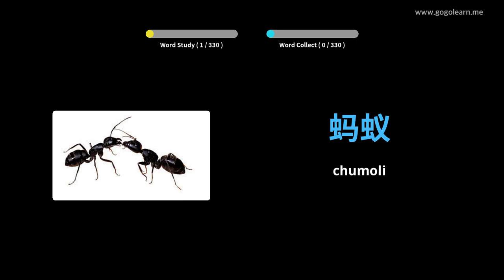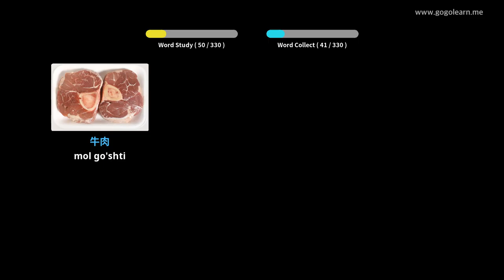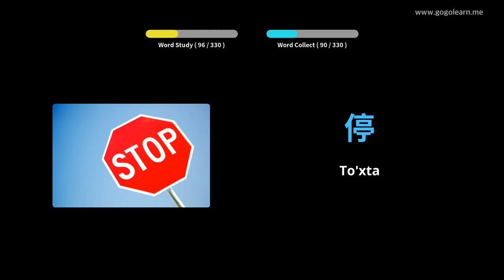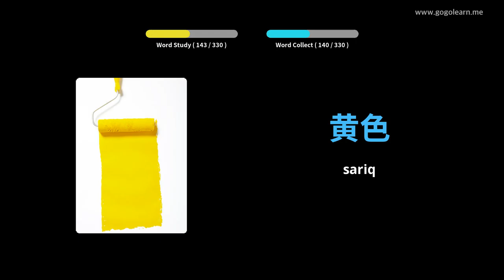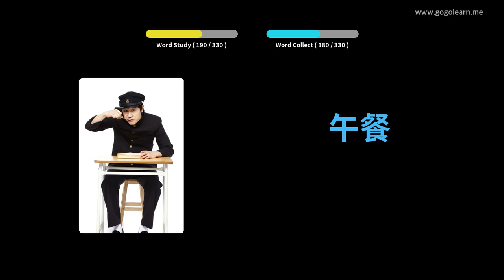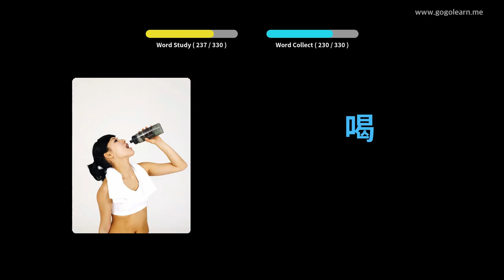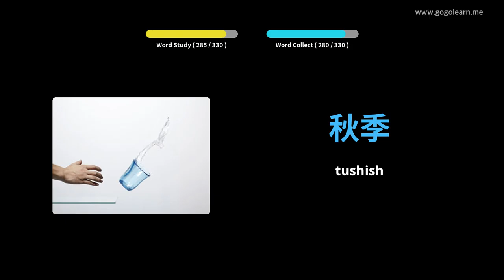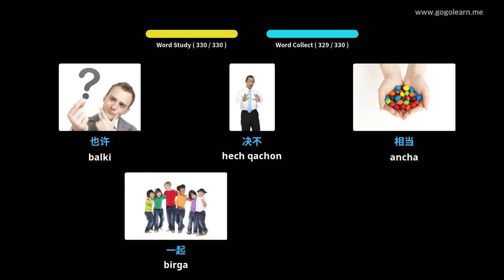Haydash paytida xitoycha so'zlarni tinglash | Golearn